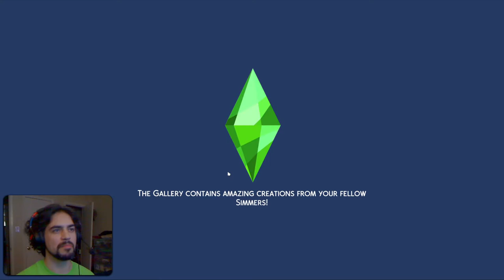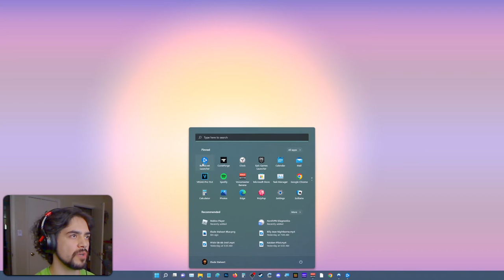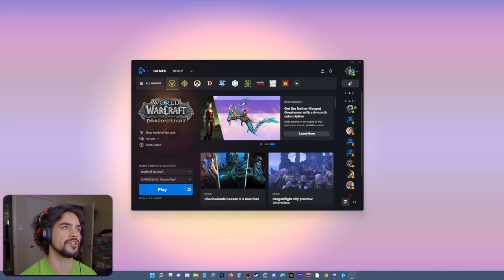A Word With Elude Stalwart